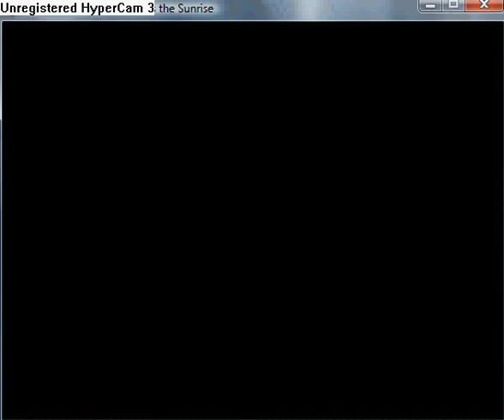Reconstruction Zero - I Miss the Sunrise part 110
Explore Splice i.